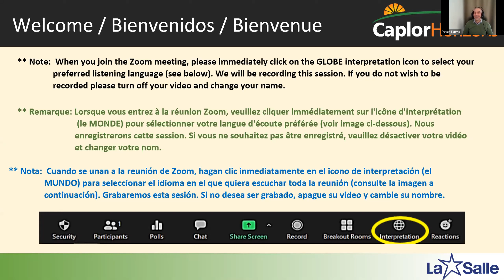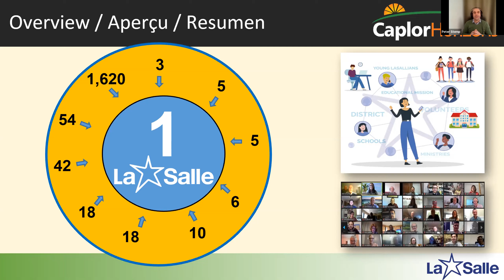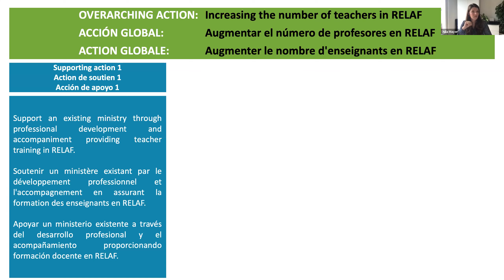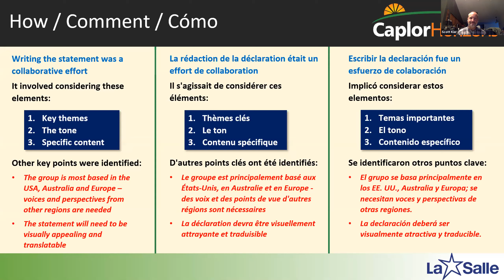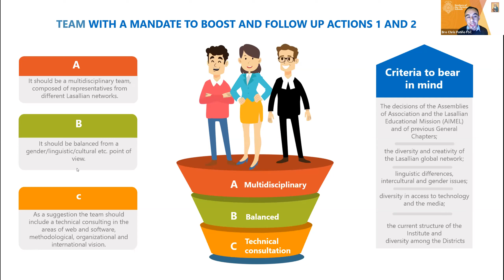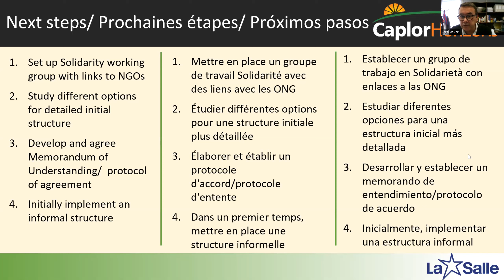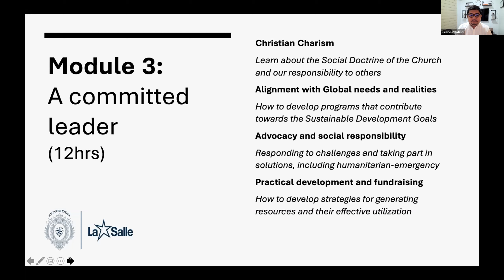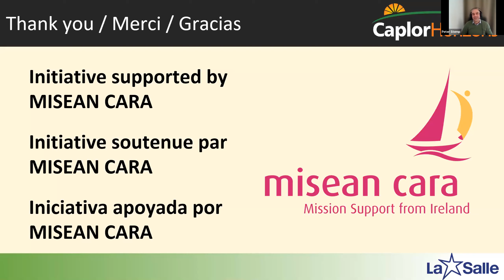Collaboration Accomplishments of Year I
During the past year, a diverse group of 54 Lasallians from around the world have been meeting every two weeks to discuss ways the Lasallian worldwide network could be strengthened by working together.
Involved in this enormous effort have been a wide array of regional representatives, Lasallian administrators, district Mission, and Ministry personnel, Secretariat members, and the Vicar General.
This effort to “Make Collaboration Common” was guided by the Caplor Horizons international consulting group and has resulted in work products in five different areas.